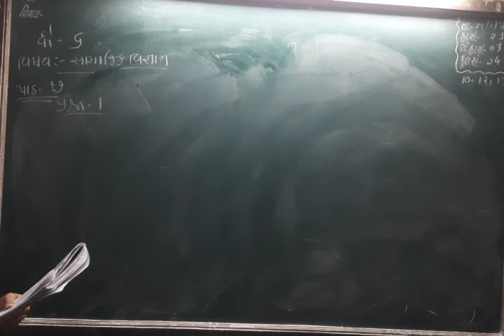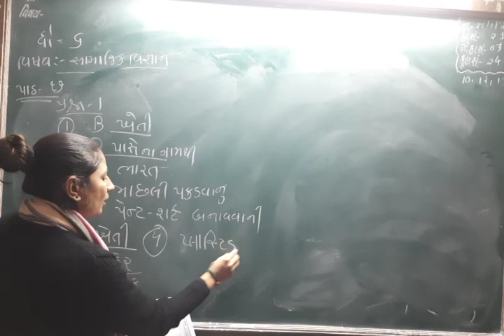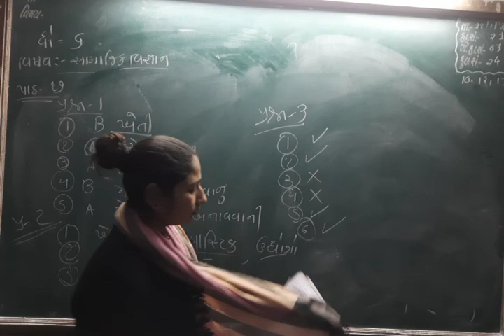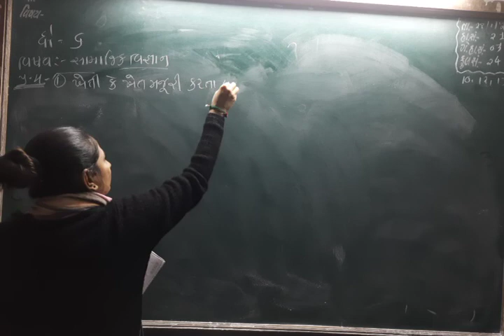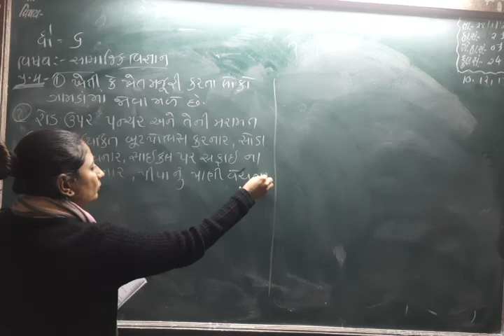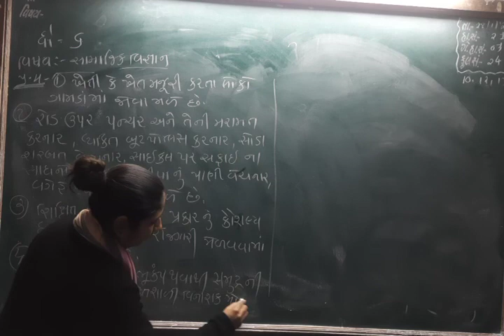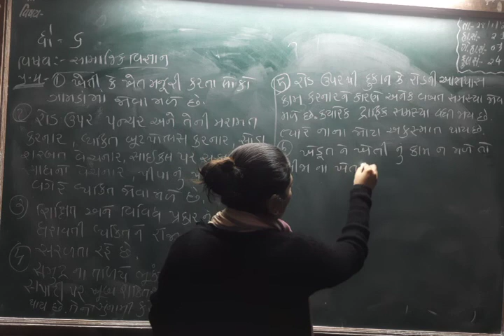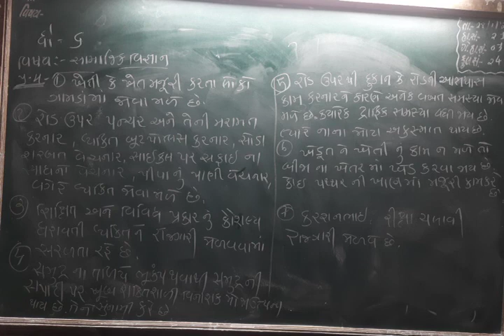STD 6 SS LEC 6